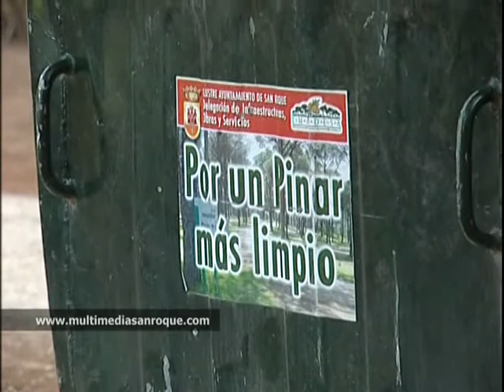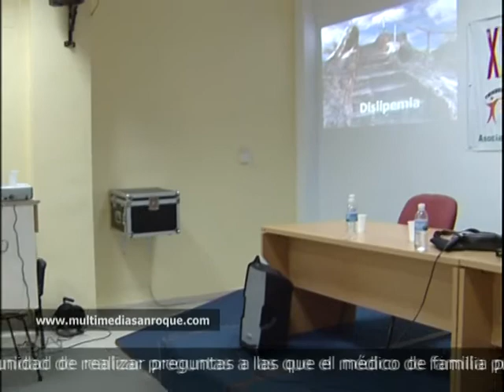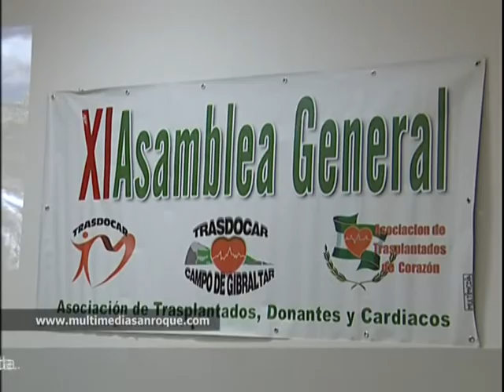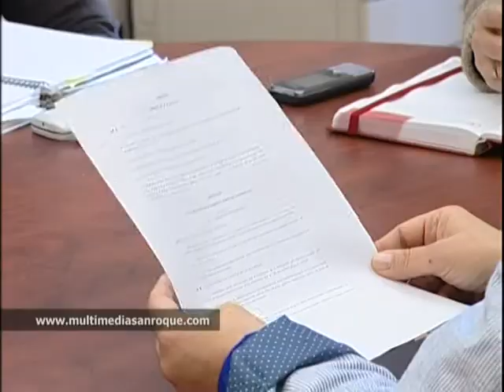INFOR LUNES 5 MARZO 2012